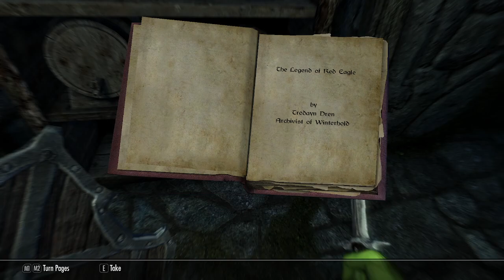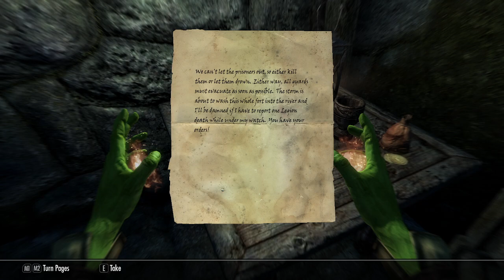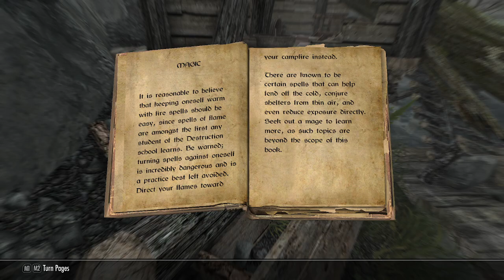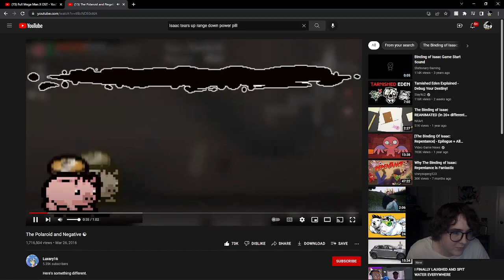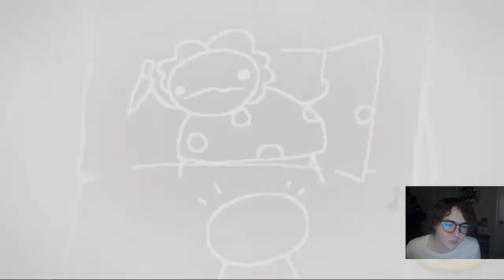Skyrim Modded | Hideous Monster Terrorizes Innocent People.